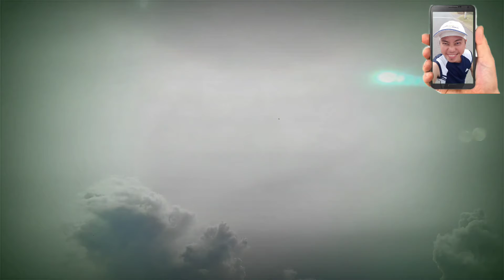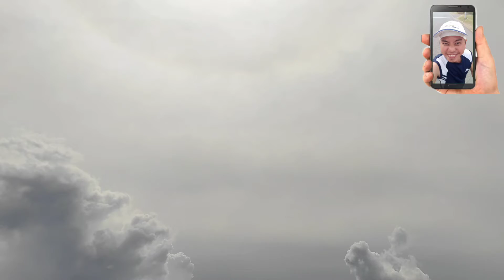Fantasia mobile legend remix by NOYPI ako: Buhay OFW